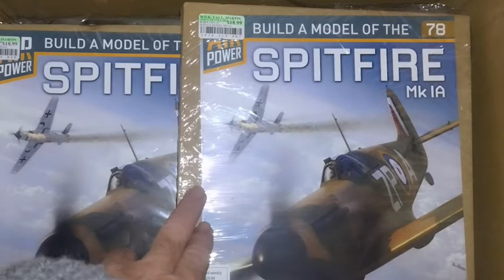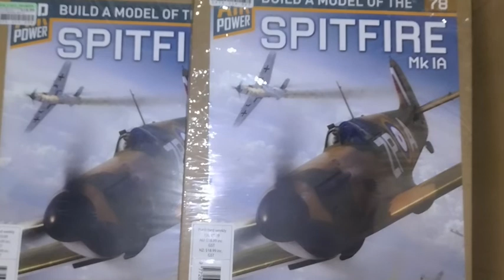Hachette Partworks LTD Build a model of the Spitfire Mk 1A update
So still collecting the issues for the Hachette Partworks LTD Build a model of the Spitfire Mk 1A Battle of Britain Legend and caught World of Wayne having a whinge about a set of replacement metal gears.
There's also a board to be replaced.

We're nowhere near issue 99 here and as I'm not in the process of assembling the model at the moment so it has absolutely no impact on me